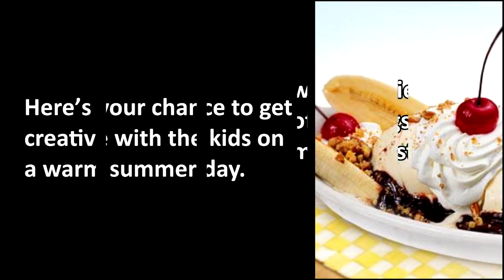How to make Banana Split | Restaurant Food Recipe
How to Make a Banana Split. A banana split is a delicious treat great for several occasions, including rings or for dessert on a Monday night with the family